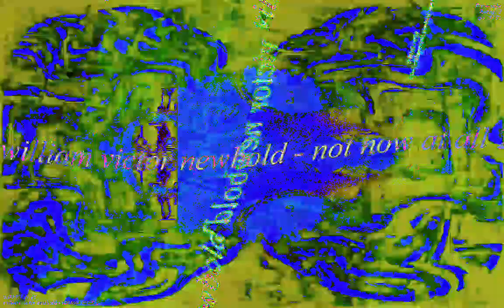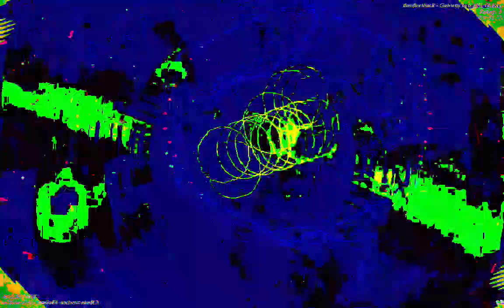[EPILEPSY WARNING] Movie 23 01 13 02h46m32s *Photosensitivity Warning*